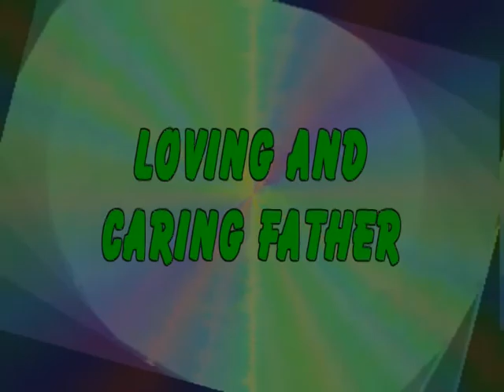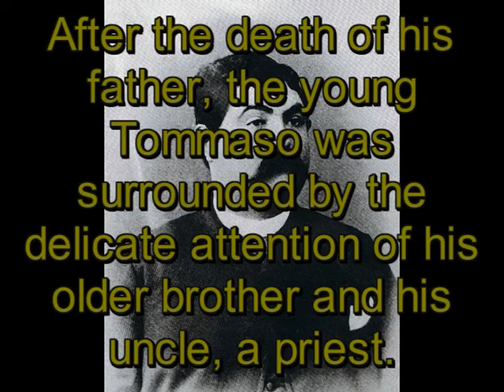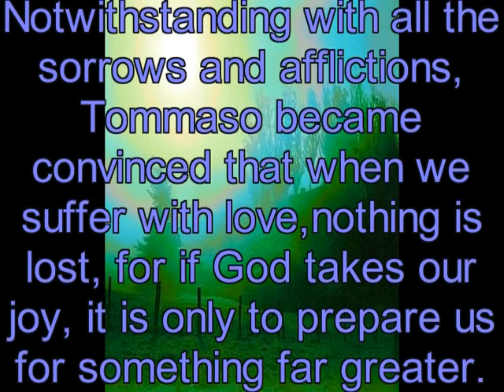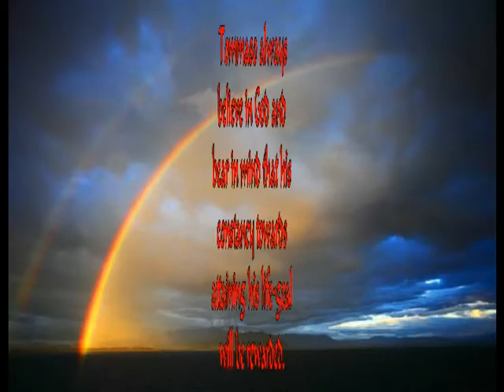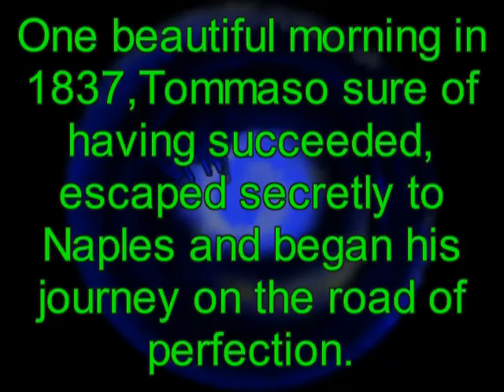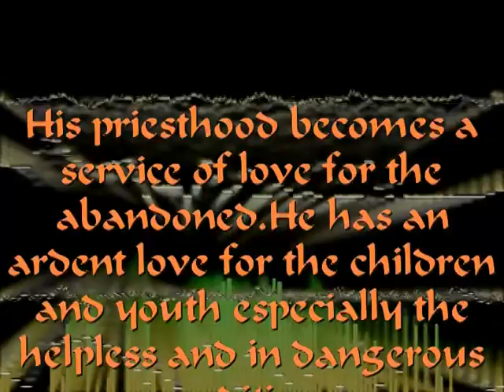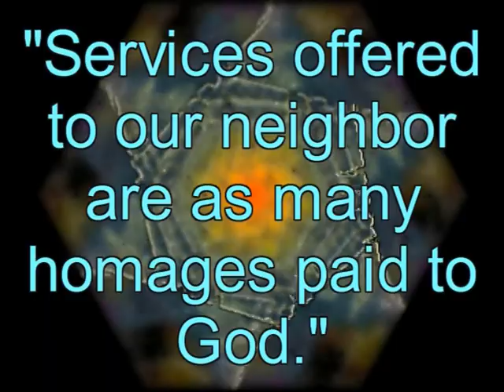Blessed Thomas Maria Fusco (Part 1).mpg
DCPD Philippines